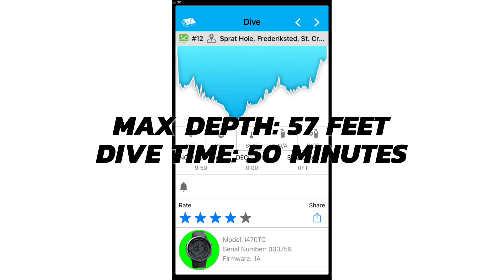St. Croix Scuba Diving at Sprat Hole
Scuba diving excursion with St. Croix Ultimate Bluewater Adventure to Sprat Hole on 7/5/23. The reef was beautiful. We saw a stingray and barracuda, plus lots of beautiful reef fix and fry. It made for a colorful video!